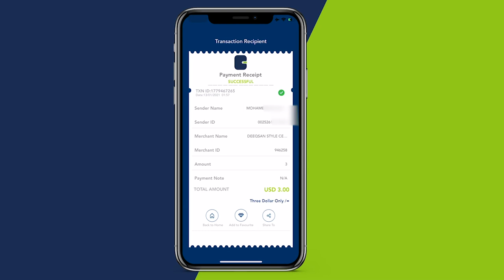Ishwaaq waxay u tartameysaa tartanka Quruxda aduunka